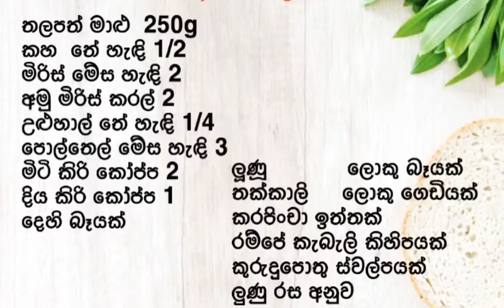කිරට මිරිසට රසවත් මාළු කරියක් | kirata mirisata maalu curry | yummy fish curry recipe.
easy & yummy fish curry. කිරට මිරිසට මාළු කරිය.